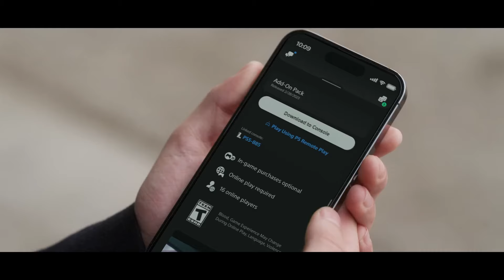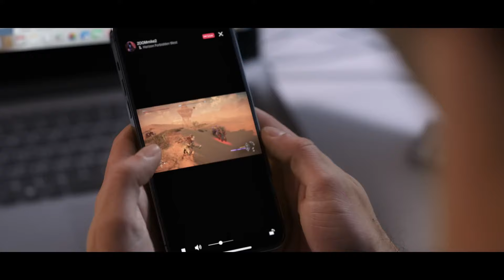PlayStation's New Game Is Dark - PS5 Horror Exclusive, PSVR2 Sells Out, Ps Plus Premium Leak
PlayStation news, updates, reviews, opinions, discussions and rants.

Donate directly to the channel where 100% goes to the content creator

0:00 - PlayStation's new game is dark
3:45 - PSVR2 sells out
6:29 - New Helldivers 2 Warbond announced
8:12 - PS app gets a welcome update
9:14 - New PS Plus premium classic leaked
10:22 - Another PSP Classic gets trophy support